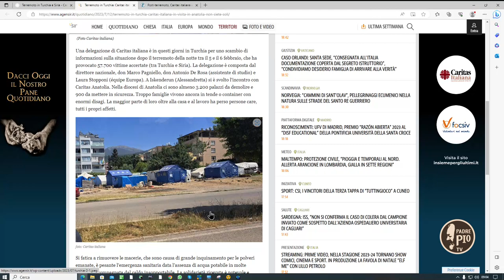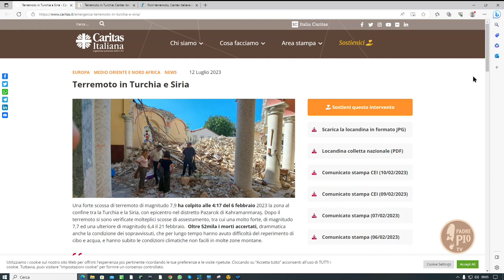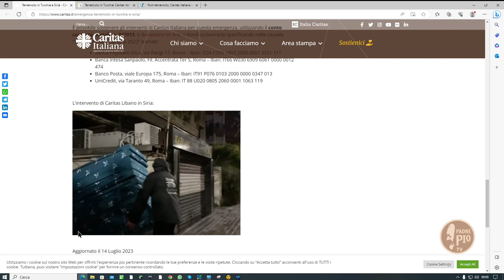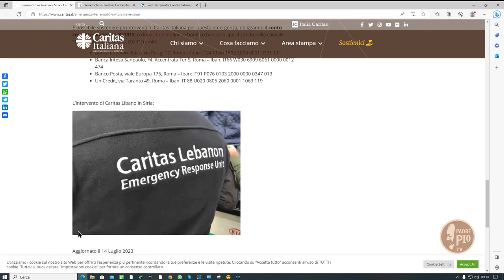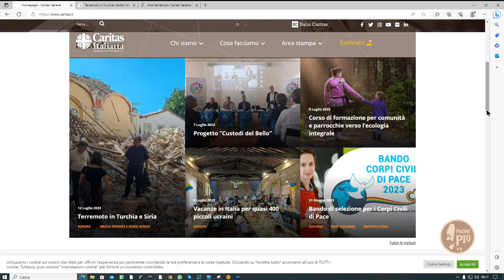Terremoto in Turchia e Siria, gli ultimi aggiornamenti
Intervista a Laura Stopponi di Caritas Italia